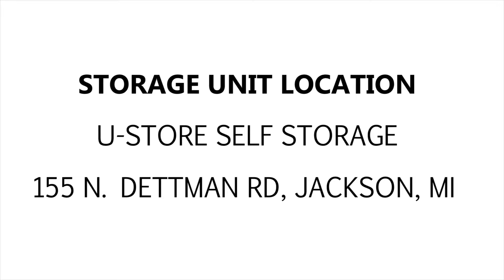U Store Self Storage Jackson Unit 11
In this unit there is a chest freezer.